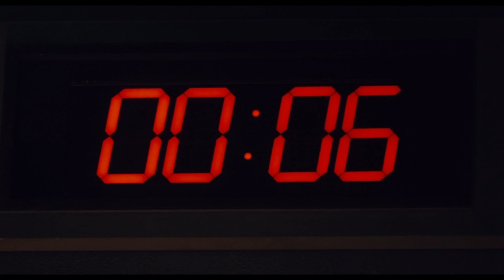SAW X - Tlaloc Mask Closing/Mateo's Demise